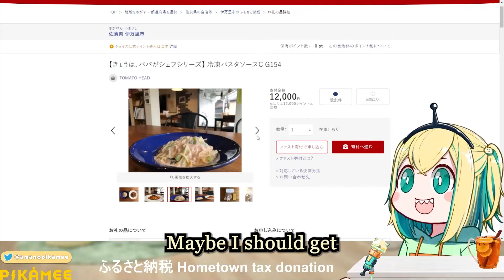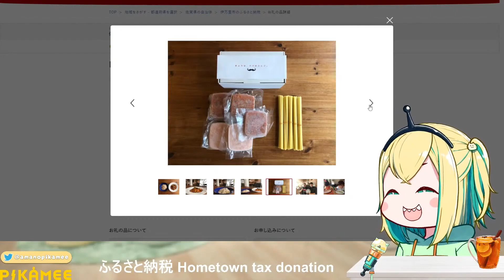Pikamee Cooking Secrets: Pasta Alla Kettle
Kettle noodles changed my life